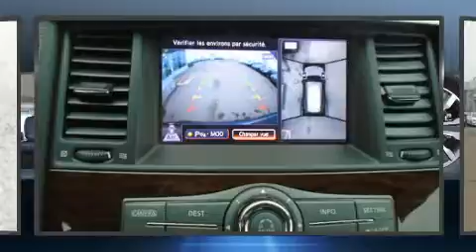2017 Nissan Armada SL in Lloydminster, AB T9V 3G2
Nissan Lloydminster
5115 25 St
in Lloydminster, AB T9V 3G2

You can expect a lot from the 2017 Nissan Armada. A 5.6 liter V-8 engine pairs with a sophisticated 7 speed automatic transmission, providing a smooth and predictable driving experience. Well tuned suspension and stability control deliver a spirited, yet composed, ride and drive Nissan prioritized practicality, efficiency, and style by including: power front seats, a built-in garage door transmitter, automatic dimming door mirrors, blind spot sensor, an overhead console, a trailer hitch, and seat memory. Features such as automatic climate control and leather upholstery prove that economical transportation does not need to be sparsely equipped. Third row seats provide an even greater maximum passenger capacity. For drivers who enjoy the natural environment, a power moon roof allows an infusion of fresh air. Nissan ensures the safety and security of its passengers with equipment such as: dual front impact airbags, head curtain airbags, traction control, brake assist, anti-whiplash front head restraints, a security system, and 4 wheel disc brakes with ABS. Adaptive cruise control maintains a pre set distance behind the car ahead of you, simplifying highway driving and enhancing safety. Our experienced sales staff is eager to share its knowledge and enthusiasm with you. They'll work with you to find the right vehicle at a price you can afford. We are here to help you.